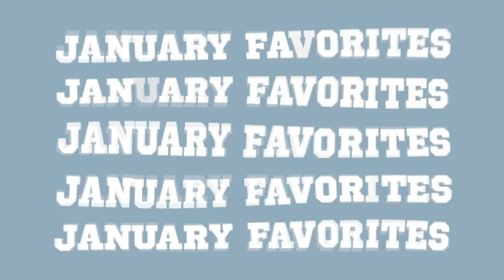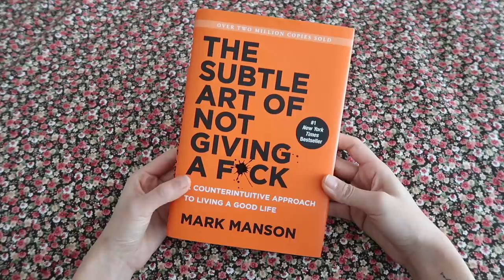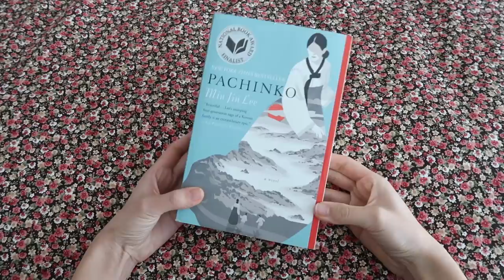JANUARY FAVORITES 2019: long hair, lip fillers (?), & taking a break.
JANUARY went by soooo fast! Here are some of my favorites from the month. Please ask questions about hair extensions (if you have any) and share your book recommendations in the comments!

Before we get started with the favs, here's my look of the day

- The Subtle Art of Not Giving a F*ck by Mark Manson
- Pachinko by Min Jin Lee

Songs I've been listening to
- Ariana Grande / 7 Rings
- iKON / I'm Ok
- Lauv & Troye Sivan / i'm so tired...
- Phony Ppl / Before You Get a Boyfriend.
- Rad Museum / Dancing in the Rain
- Zion T / My Luv